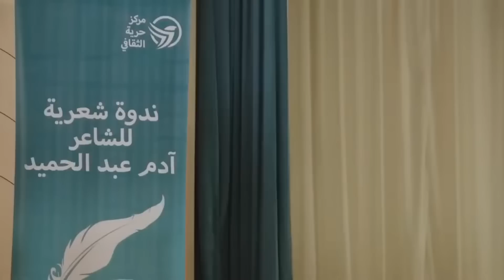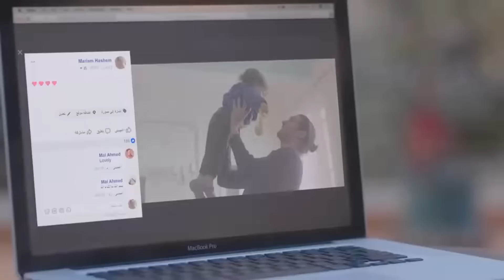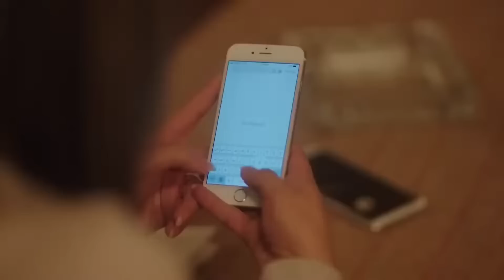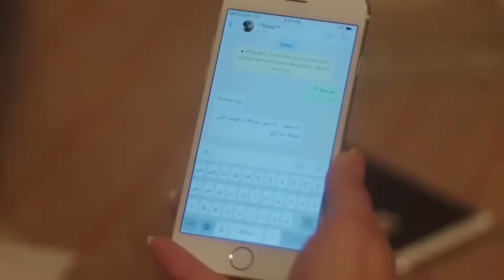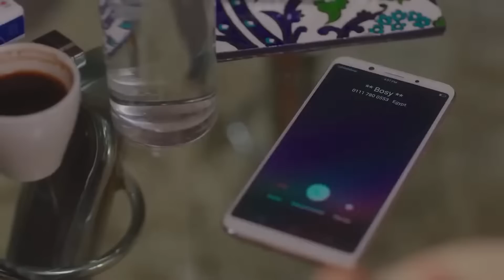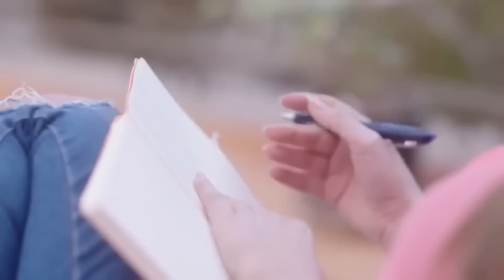بنت اتجوزت حب حياتها غصب عن أهلها واكتشفت انه مختل عقليا ... ملخص حكاية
بنت اتجوزت حب حياتها غصب عن أهلها واكتشفت انه مختل عقليا ... ملخص حكايةبنت اتجوزت حب حياتها غصب عن أهلها واكتشفت انه مختل عقليا ... ملخص حكاية

استمتع بمشاهدة الحكايات المشوقة من مسلسل "نصيبي وقسمتك - الجزء الثاني"، الذي يعود بمجموعة جديدة من القصص الدرامية الرائعة التي تناقش قضايا الحب، الزواج، الخيانة، والصراعات الاجتماعية بشكل مشوق وواقعي.حكاية  جدول الضرب

🔹 أبطال مسلسل نصيبي وقسمتك 2:

هاني سلامة
درة زروق
هنا شيحة
أحمد فلوكس
بشرى
شيري عادل
ريهام حجاج
مي سليم

ﺇﺧﺮاﺝ: مصطفى فكري
ﺗﺄﻟﻴﻒ: عمرو محمود ياسين
إنتاج: شركة آرت ميكرز Art Makers Production
المنتج: أحمد أبو المعاطى